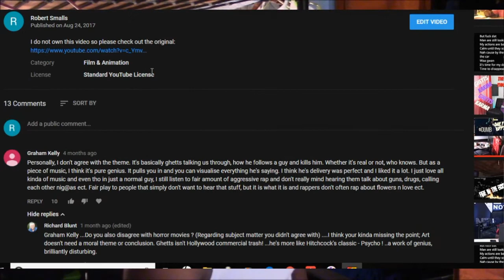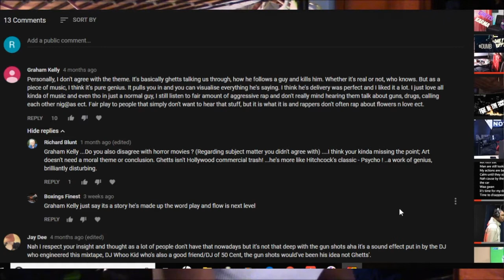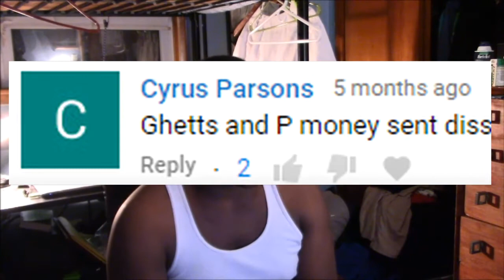Ghetts - All Black Winter [Reaction Video]